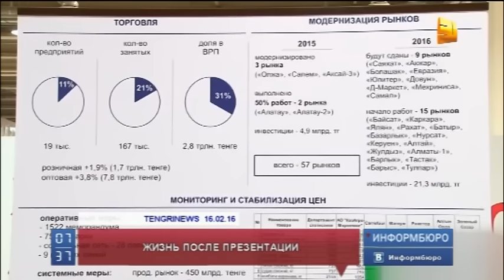Выплатить долги требуют строители двух новых гипермаркетов в Алматы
Выплатить долги требуют строители двух новых гипермаркетов в Алматы. Владельцы торговых центров, которые  недавно посещал Президент страны,  задолжали рабочим  более 50 миллионов тенге. Вот уже полгода люди не получают кровно заработанных. Сегодня недовольные пришли к магазинам и потребовали расчета.